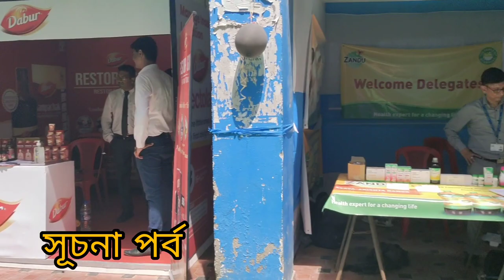ASTANGA UTSAV CELEBRATION AT J.B.ROY STATE AYURVEDIC MEDICAL COLLEGE AND HOSPITAL#ayurved#bamslife